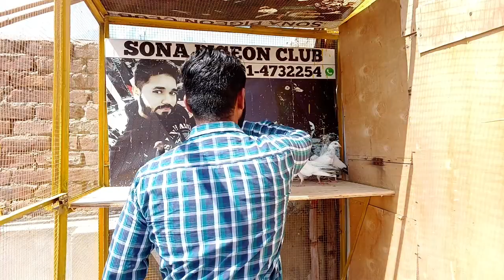Baby Pigeons Going To Friend | Allah Pak Bhai K Naseeb Me Kry || Sona Pigeon Club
is video me dikhaye gaye Bachey sargodha bhej diye hai